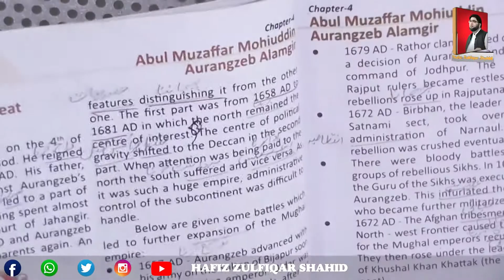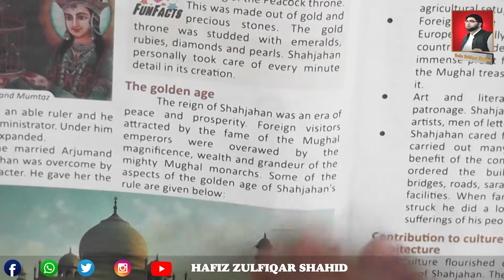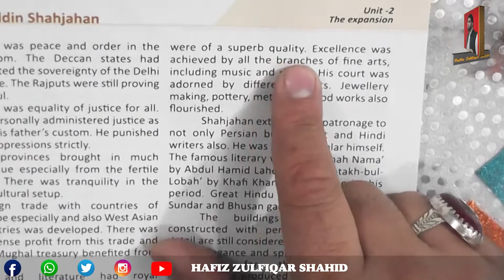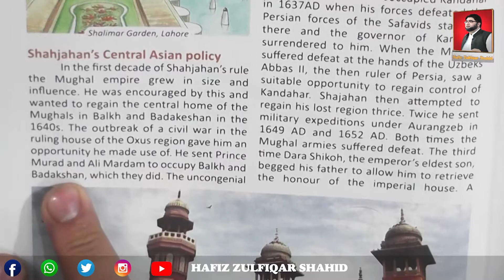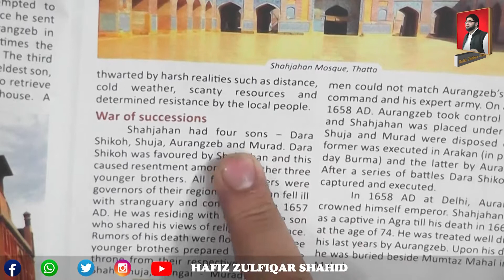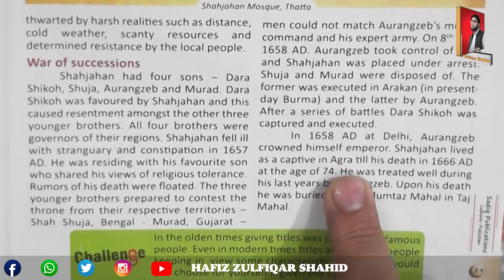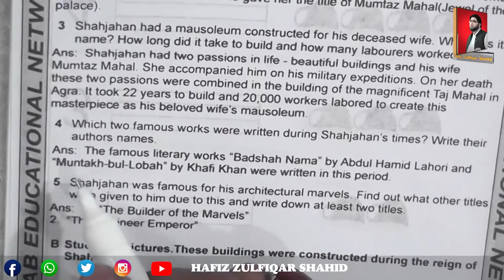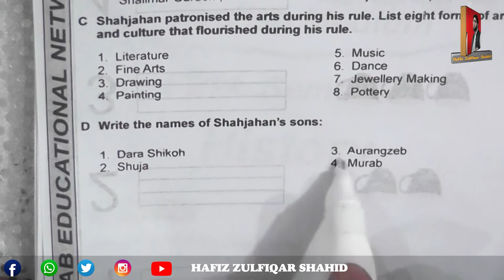Grade 6 | HISTORY 6 | Unit 2 The Expansion Chapter 3 Page 26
Grade 6
HISTORY 6
Unit 2
The Expansion
Chapter 3
Page 26